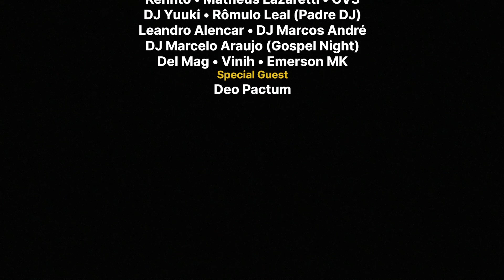SACRAMIX LIVE FESTIVAL 2 (teaser)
SEXTA 05 JUNHO
Alan Nunes • Gui Brazil • Tau •Gilson And1 • Herkin Buelvas • Walmir Luna • Dubboy • Kakau DJ • João Paullo • Jaíson Silva • DJ Mello • Joel Life • DJ AJ • Special Guest: Bruninho Music

SÁBADO 06 JUNHO
Kennto • Matheus Lazaretti • GV3 • DJ Yuuki • Rômulo Leal (Padre DJ) • Leandro Alencar • DJ Marcos André  • DJ Marcelo Araujo (Gospel Night) • Del Mag • Vinih • Emerson MK • Special Guest: Deo Pactum